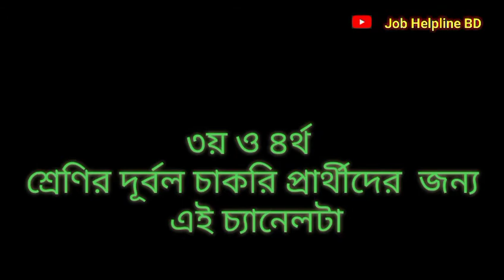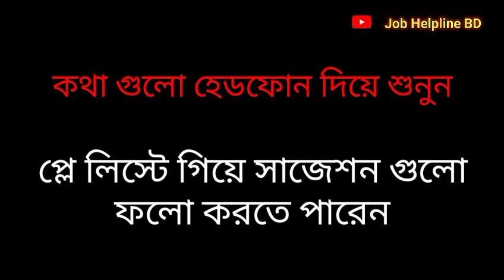স্থগিত পরীক্ষা কবে হবে || প্রাইমারি || NSI || Exam date news || চাকরির খবর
স্থগিত পরীক্ষা গুলো কবে অনুষ্ঠিত হবে সেটা বলা কঠিন তাই প্রস্তুতি নিতে থাকুন যেনো ভালো করতে পারেন

সকল চাকরির সাজেশন এই চ্যানেলের প্লে লিস্টে গেলে পাবেন